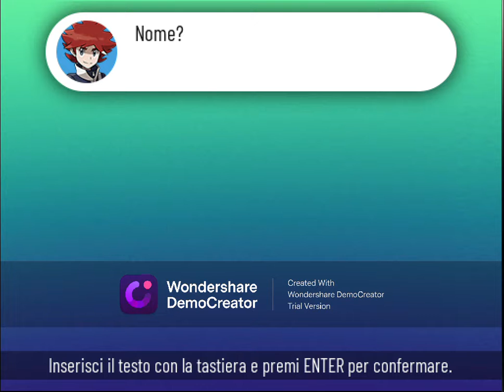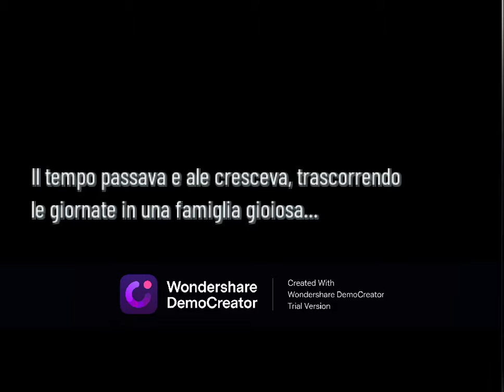un nuovo inizio pokemon xenoverse 1